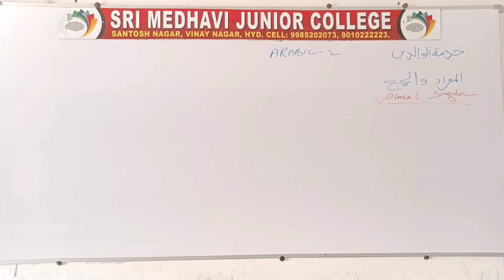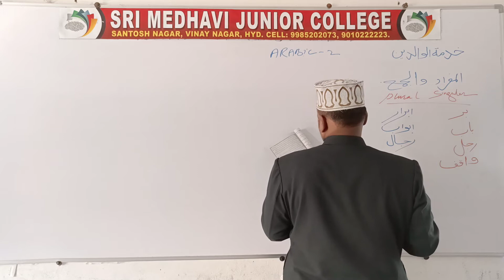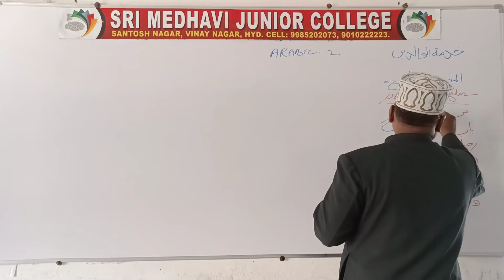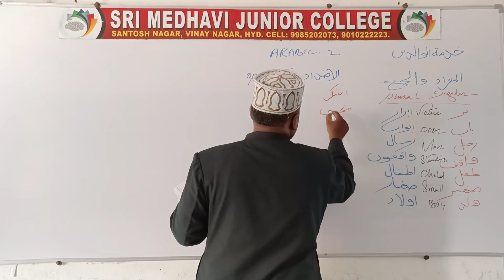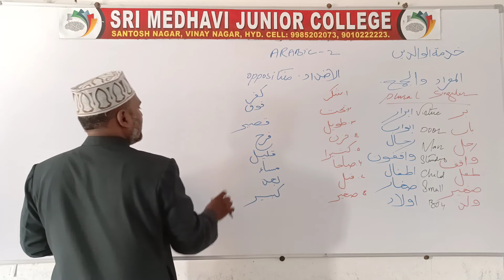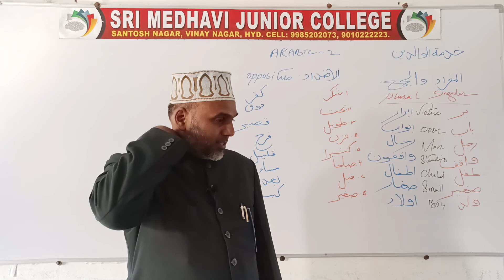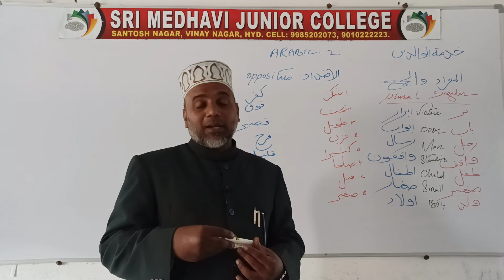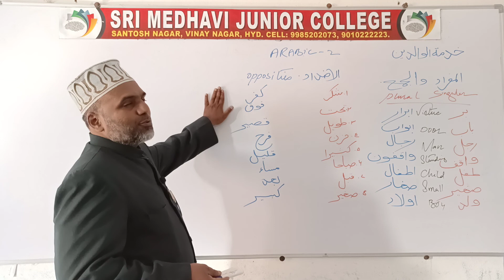PART 2 TAKING CARE OF PARENTS